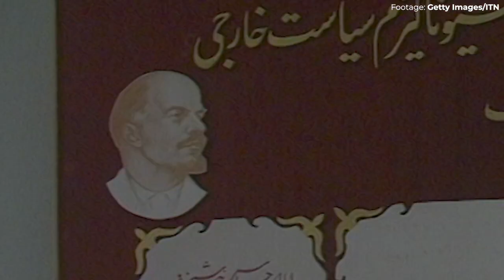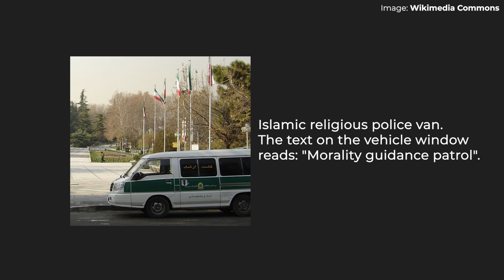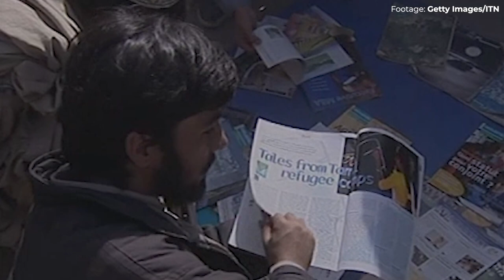A brief history of the Taliban by an Afghan scholar who lived through it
Narrated by Niamatullah Ibrahimi, Australian-based Afghan academic and senior lecturer at La Trobe.